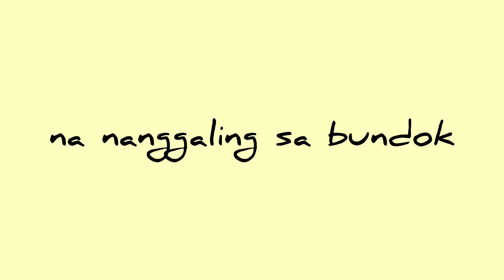Traditional Filipino Game (Music3) - Wynonah San Jose